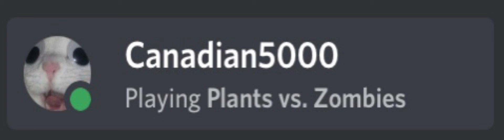bad meme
e